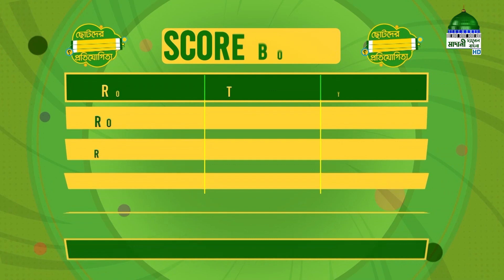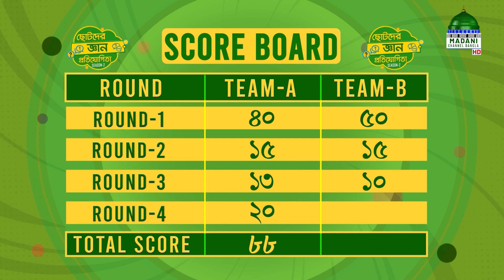Ramzan Program l ছোটদের জ্ঞান প্রতিযোগিতা l Chotoder Gyan Protizogita Ep#21 l Season-02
মাহে রমযান উপলক্ষে মাদানী চ্যানেল বাংলা নিয়ে এলো চমৎকার একটি অনুষ্ঠান “ছোটদের জ্ঞান প্রতিযোগিতা” নিজে দেখুন এবং অপরের দেখার সুযোগ করে দিন।

Program: Chotoder Gyan Protizogita Ep#21